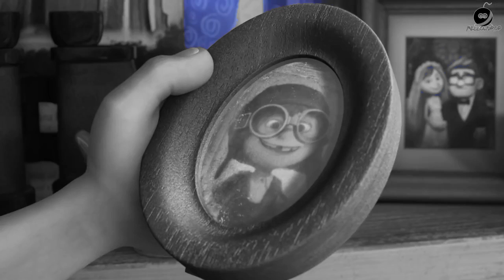Up: Married Life w. Schindler's List Soundtrack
Giacchino composed one of the most iconic pieces of all time with "Married Life" for Disney's Up. This version of the infamous scene replaces his piece with that of the original Schindler's List soundtrack. It is part of an educational exercise used with my daughter to teach about the dynamic relationship between film and score.

I also left in the color blue from this scene to both mimic Spielberg's use of the color red in Schindler's list and to show how Pixar decided to use the color to symbolize hope.